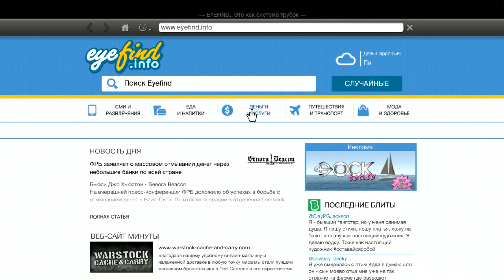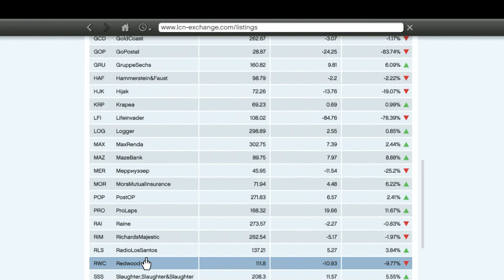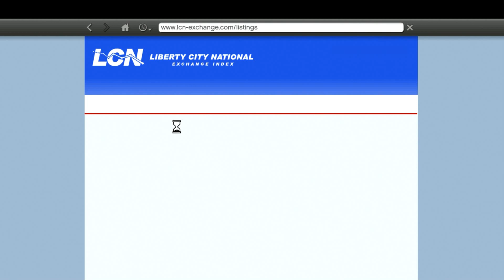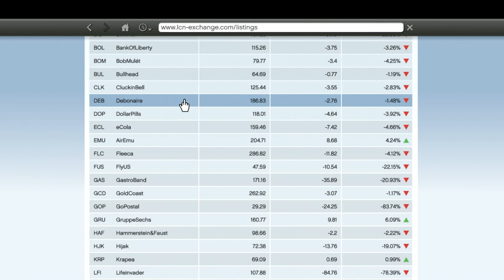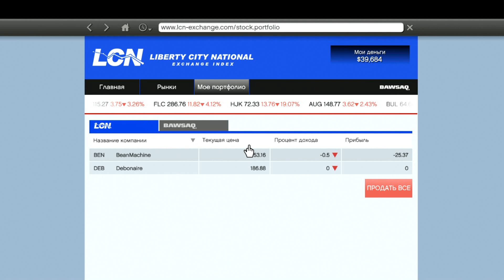Прохождение Grand Theft Auto V [GTA V] / Walkthrough GTA 5 (PS3) - #44